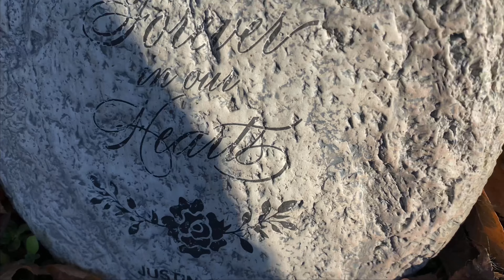TAKE A WALK IN MY SONS MEMORY GARDEN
MY NEIGHBOR STARTED A MEMORY GARDEN FOR ME ! SHE SAID SHE WANTS ME TO SEE BEAUTY WHEN I WALK OUTSIDE!